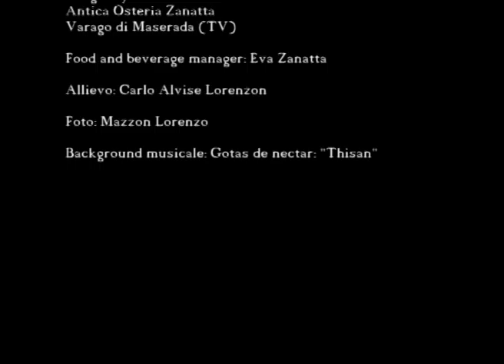Lorenzon Alvise: Long Island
Corso di specializzazione:
Tecnico dei servizi di banqueting

Anno 2010
(Cod. 2691/1/2/2030/2010)

Ristorante: Long Play Bar - Antica Osteria Zanatta - Varago di Maserada (TV)

Food and beverage manager: Eva Zanatta

Allievo: Carlo Alvise Lorenzon

Foto: Mazzon Lorenzo

Background musicale: Gotas de nectar: "Thisan"